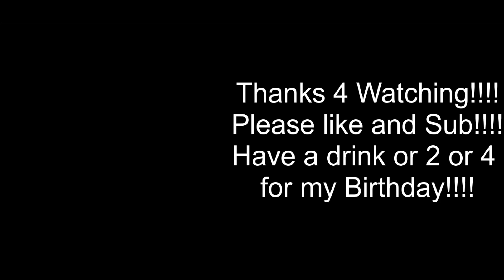Friday Night Fight Obor Round Who Knows Who Cares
Feb. 19th round of Friday Night Fight! Taking on Obor again, Can I keep the winning streak alive!!!